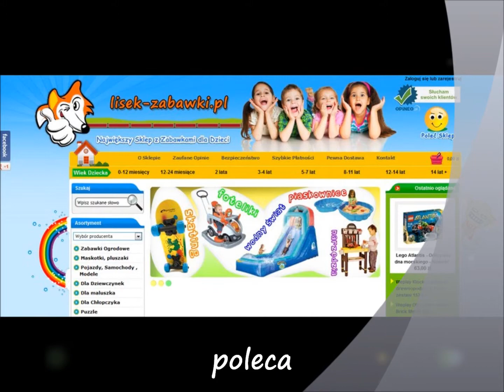Traktor SMOBY Max Bagger Spielzeug für Kinder Spielzeugauto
Spielzeug Spielzeugauto, quad, traktor, spiel fahrzeug,